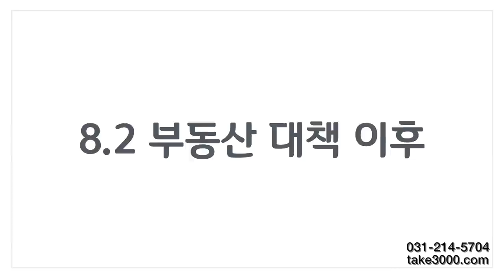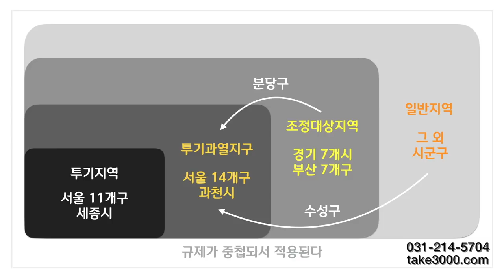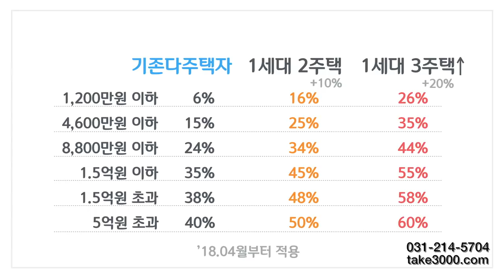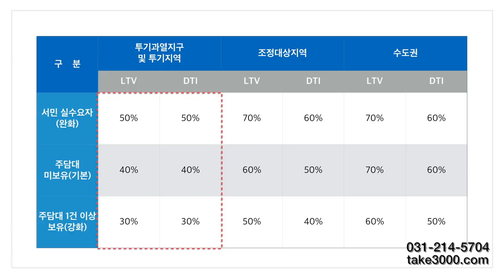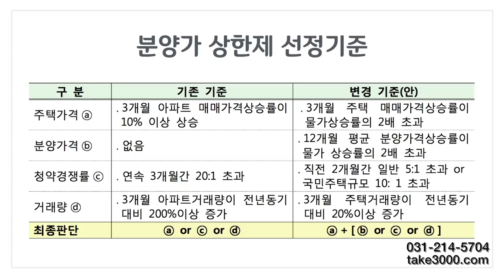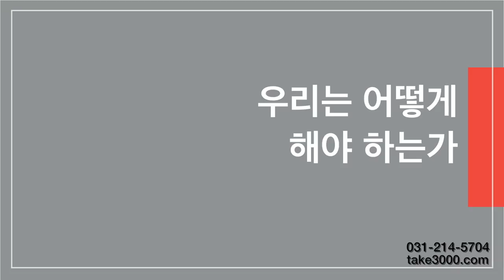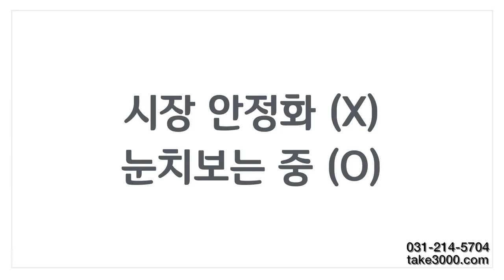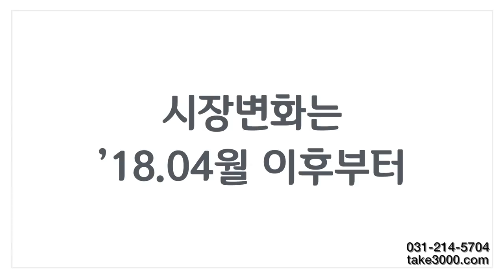문재인정부 9.5부동산대책 분석(8.2부동산대책관련)ㅣ부동산읽어주는남자